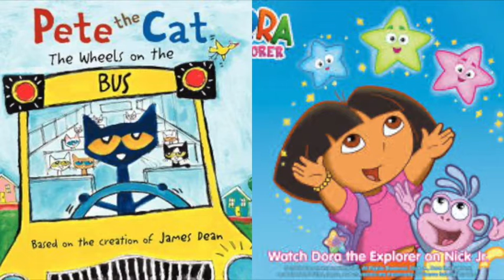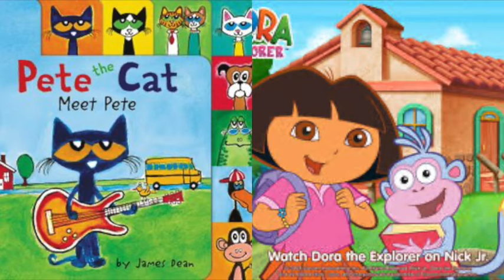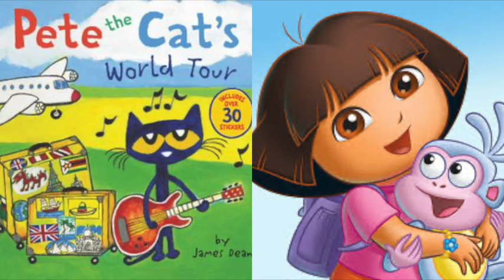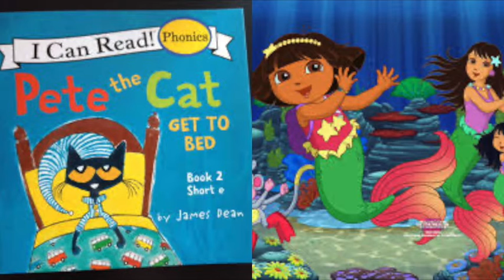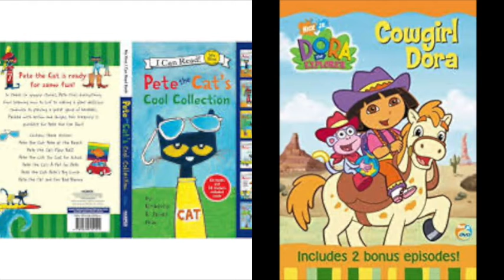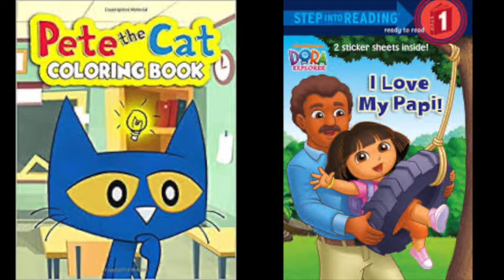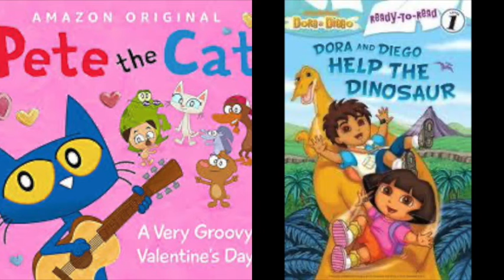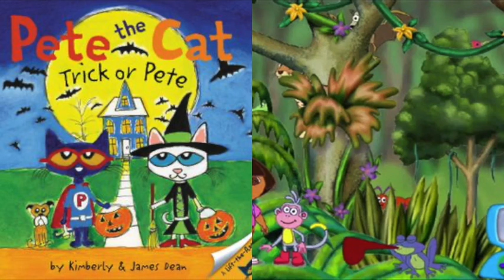Pete The Cat and Dora The Explorer Superheroes Slideshow